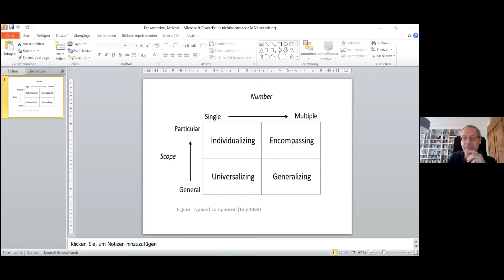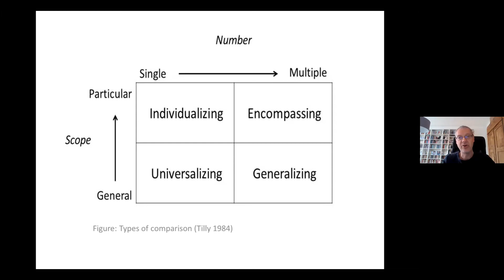Mathias Bernt - Keynote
18 May 2021. Workshop 4 "Revisiting the concepts of critical urban studies" Dislocating Urban Studies Workshop Series.